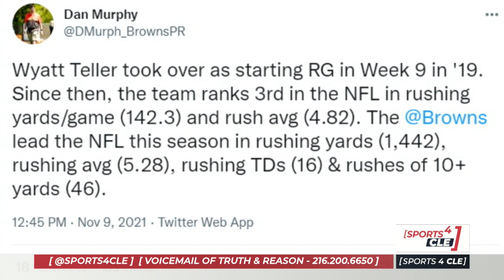How Big Wyatt Teller Has Been for the Browns Run Game - Sports 4 CLE, 11/10/21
Dave Bacon and Hayden Grove look at some numbers that show how much of a contribution Wyatt Teller has made to the Browns run game.